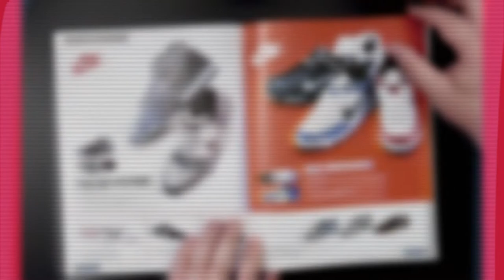How NYC Point Gods Came To Be: Interview with Terrence Watson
Robbie and Rohit talk with Terrence Watson about his involvement in the Showtime film NYC Point Gods.

Join our FREE Discord Community for links to thousands of sneaker raffles, release info, trivia nights, giveaways, and good people helping good people get the sneakers they want.

— EXCLUSIVE DEALS FOR YOU FROM OUR PARTNERS —

Our podcast is proudly...

@SneakerHistory on all social platforms.

More at SneakerHistory.com